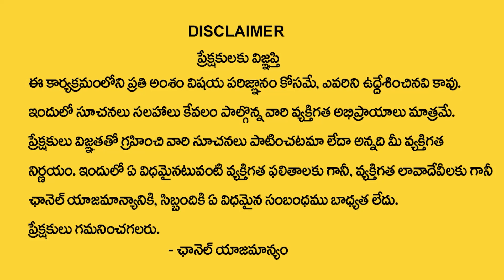వృషభ రాశి 2023 జూన్ మాసఫలితాలు |Vrushabha Rasi June 2023 Rasi Phalalu | Taurus Horoscope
Watch Now ►వృషభ రాశి 2023 జూన్ మాసఫలితాలు |Vrushabha Rasi June 2023 Rasi Phalalu | Taurus Horoscope